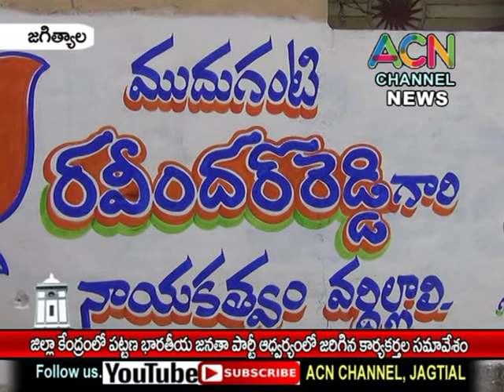జగిత్యాల : జిల్లా కేంద్రంలో పట్టణ BJP శాఖ ఆధ్వర్యంలో జరిగిన కార్యకర్తల సమావేశం